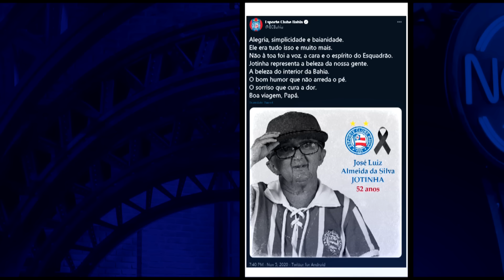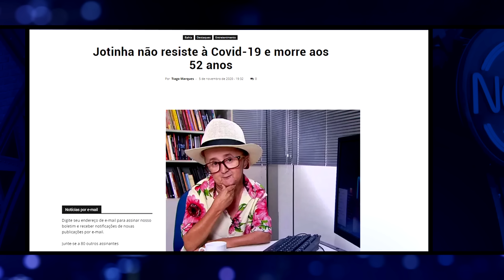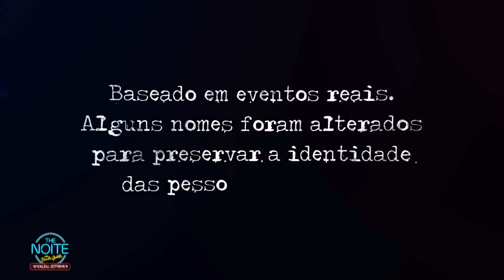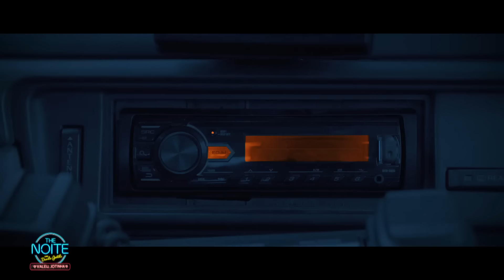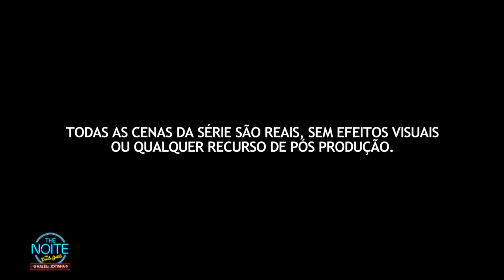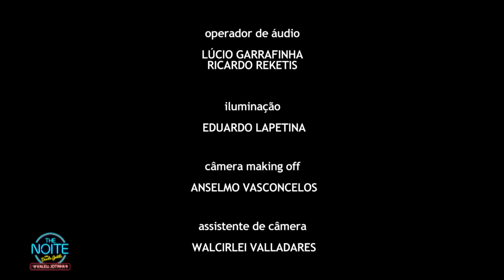In Memoriam Jotinha do WhatsApp | The Noite (06/11/20)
O The Noite homenageia o humorista José Luiz Almeida da Silva, mais conhecido como Jotinha, era um amigo do programa e participava frequentemente dos quadros da atração, sempre com sua irreverência e alegria. Para celebrar a memória dessa figura que tanto nos divertiu nos últimos anos, Danilo Gentili e a produção do The Noite fazem uma justa homenagem ao lado de Léo Lins e Murilo Couto.